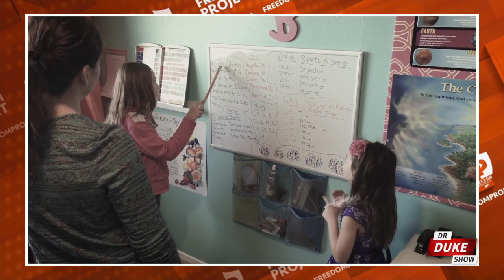Homeschool Film Shows Revolution Transforming Education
Dr. Duke Pesta sits down with Yvette Hampton, homeschool mom and producer of a new film entitled, "Schoolhouse Rocked", to discuss her new documentary that shows just how popular homeschooling has become and why millions of families are turning to it.